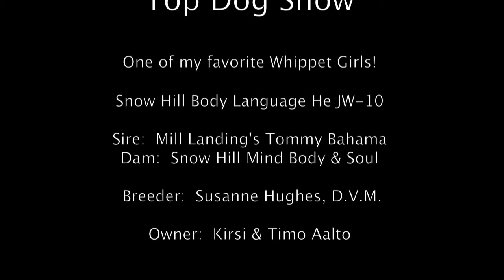Whippet female: Snow Hill Body Language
Turku Top Dog Show, Whippet Snow Hill Body Language, one of my favorite girls.
On the move in slow motion.